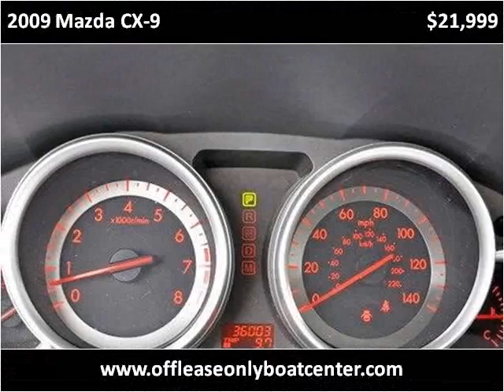2009 Mazda CX-9 Used Cars Lake Worth FL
This 2009 Mazda CX-9 is available from Off Lease Only .